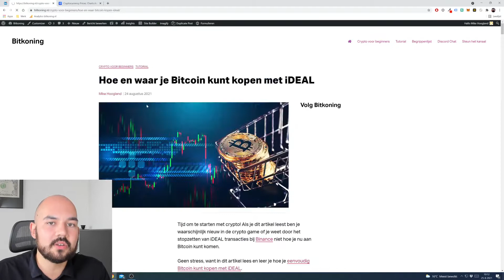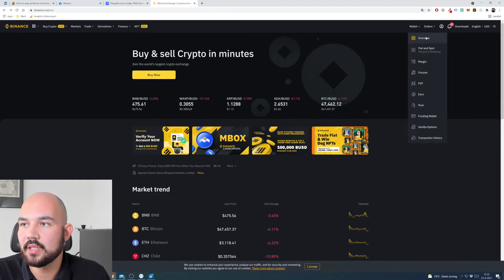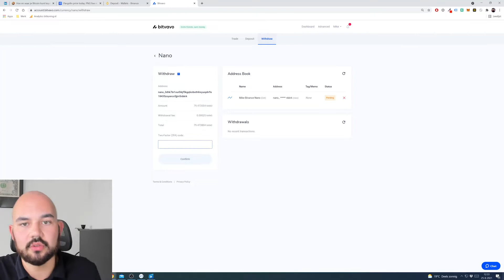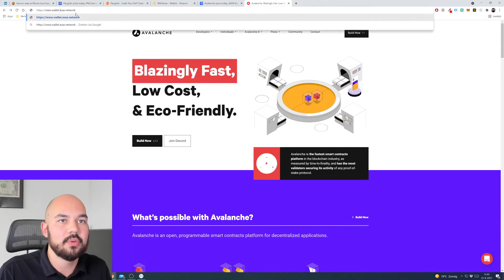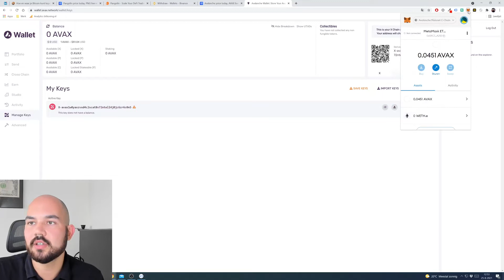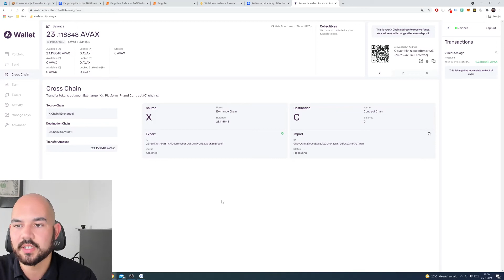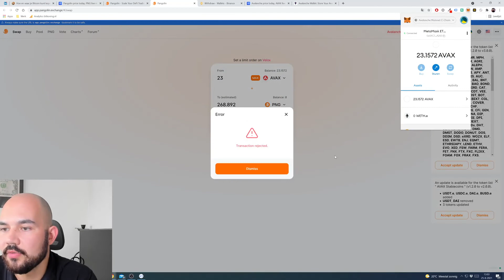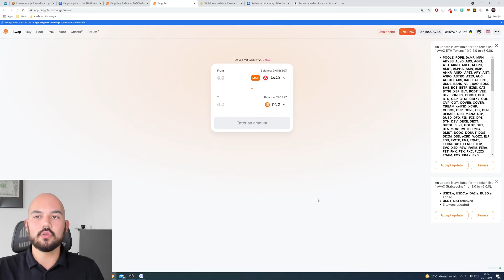Hoe je Pangolin (PNG) kunt kopen vanaf Bitvavo (lol) en Binance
In deze video laat ik je zien hoe je Pangolin kunt kopen. Mocht je zelf al weten en begrijpen hoe je AVAX kunt kopen, skip dan naar 6:39.